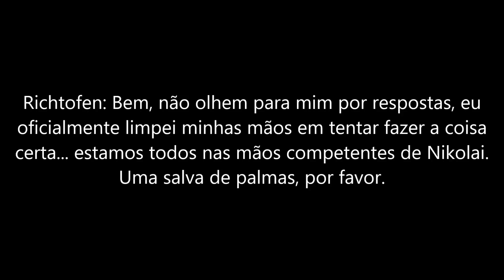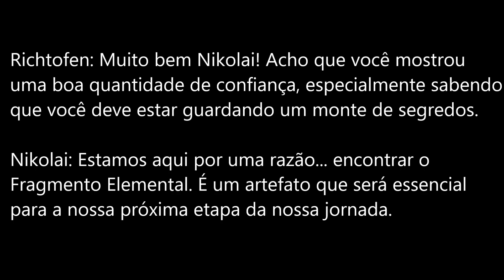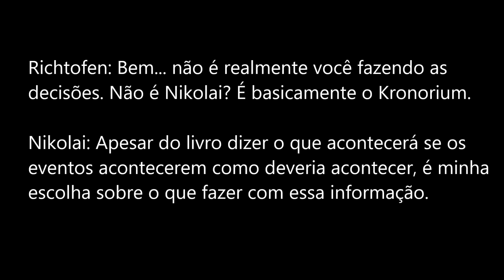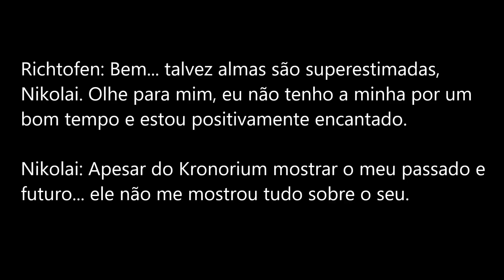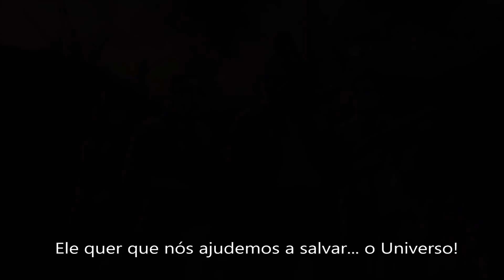BO4 Zombies | Análise inicial de Tag der Toten com MasterExploder